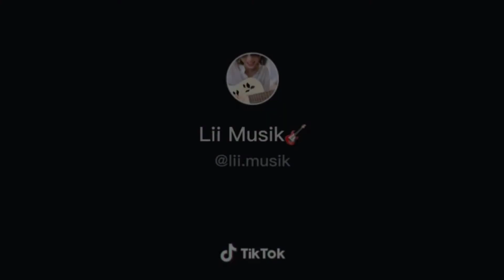Bản Nhạc Tiktok Hay - Lii Musik | Tiktok Song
- Nếu bạn muốn xả stress thì ngại ngần gì nữa hãy bấm vào xem video đi nào. Mỗi video là mỗi cái thú vị, bao Soái Ca - Soái Tỷ.💯

+ Để cho mình có động lực làm nhiều video hay hơn nha. :-)